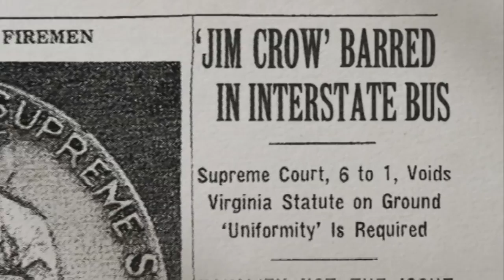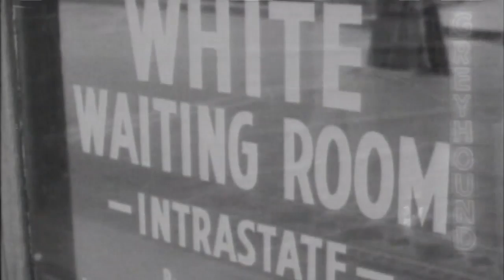AMERICAN EXPERIENCE: Freedom Riders: The Pioneers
In April 1947 sixteen men—eight black and eight white—boarded a bus in Washington, DC to test compliance with a recent Supreme Court ruling that outlawed segregation on interstate bus travel. Their effort blazed a trail for the Freedom Riders who followed in their footsteps nearly fifteen years later. Watch the broadcast premiere of FREEDOM RIDERS on Monday, May 16th, 2011 at 9/8 c (check your local PBS listings).